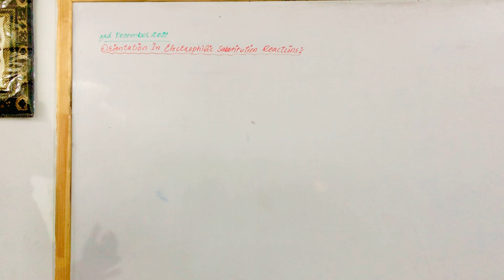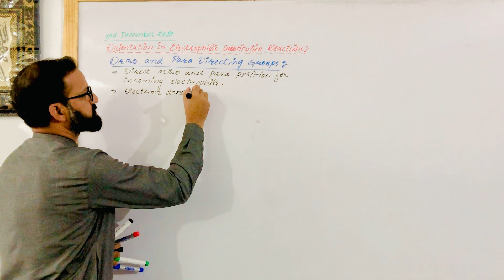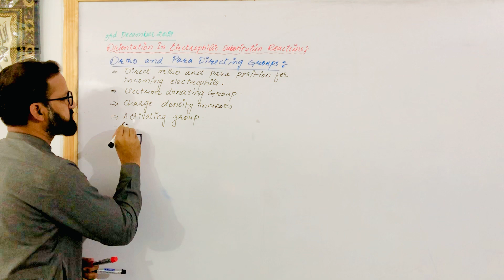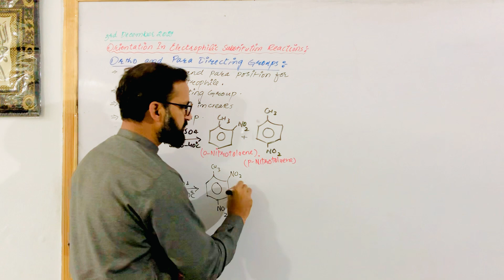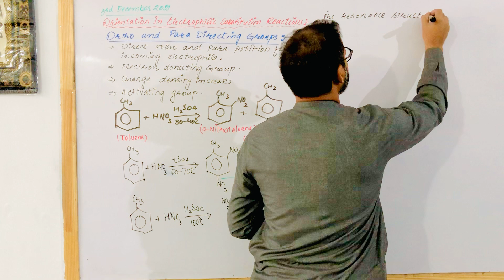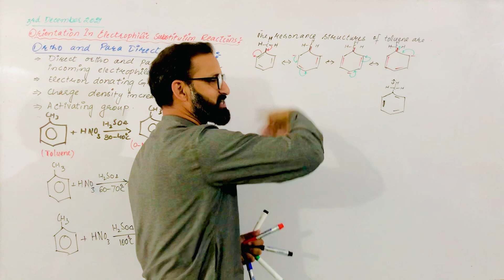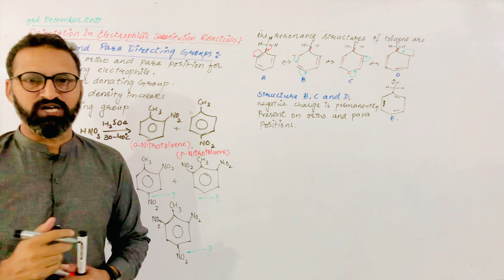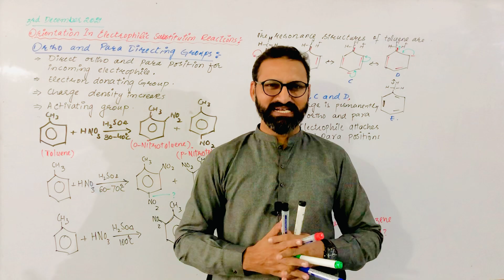Orientation in Electrophilic substitution reactions II Ortho and Para directing groups II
ortho and para directing groups in benzene
electrophilic aromatic substitution
orientation in electrophilic substitution reactions
meta directing groups
electrophilic substitution reaction mechanism
orientation in electrophilic substitution reactions of benzene
orientation in electrophilic substitution reaction of benzene
orientation in electrophilic substitution of benzene
electrophilic substitution
ortho and para directing group